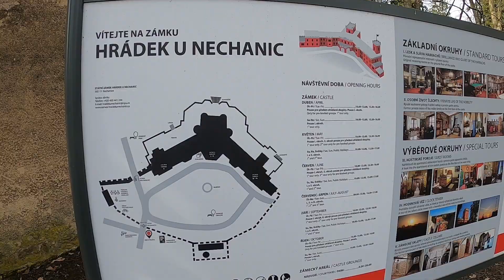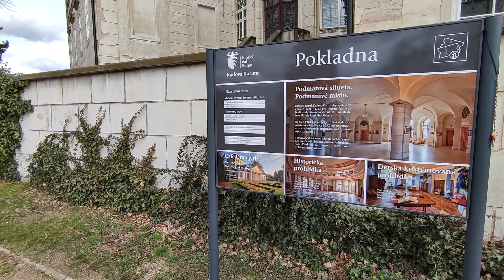Zámecký trip / Zámek Hrádek U Nechanic / Zámek Karlova Koruna / Lovecký zámeček u Rohoznice / Vlog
Hrádek u Nechanic je neogotický zámecký objekt ležící na mírné vyvýšenině 800 m severozápadně od centra vsi Hrádek, 2,8 km jihovýchodně od města Nechanice a 11,5 km západně od Hradce Králové v okrese Hradec Králové.

Karlova Koruna je zámek patřící k nejvýznamnějším barokním stavbám v Česku. Stojí na návrší Chlumec v západní části města Chlumec nad Cidlinou. V prostorách zámku je interiérová expozice seznamující s dějinami rodu Kinských v portrétech a chovem koní Kinských - chlumeckých plaváků.

Lovecký zámeček u Rohoznice je zpustlý zámeček v lese mezi Dobřenicemi a Rohoznicí u Klechtáveckého rybníka na hranicích okresů Pardubice a Hradec Králové. Nechal jej postavil v roce 1880 statkář Jan Weinrich.

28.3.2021